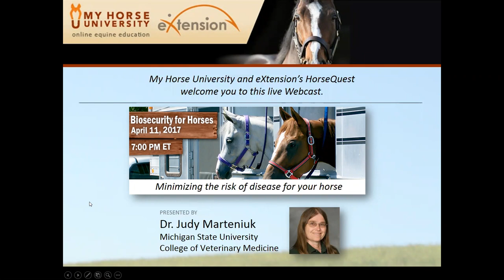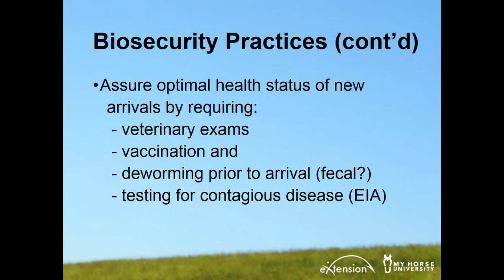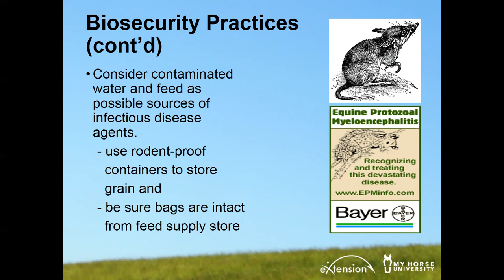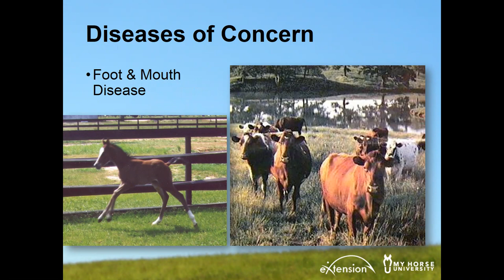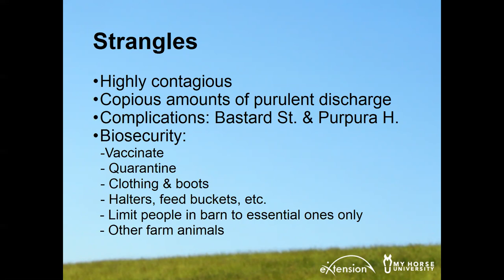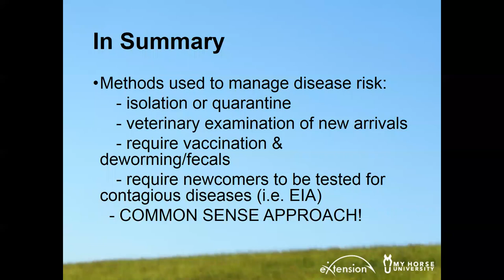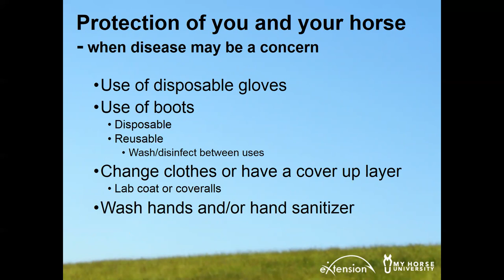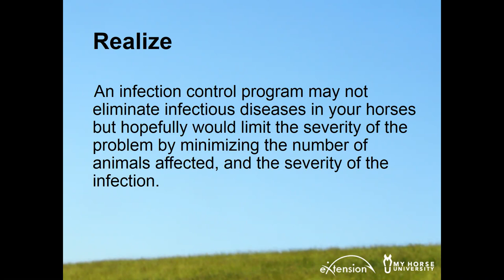Biosecurity for Horses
Speaker: Dr. Judy Marteniuk | Michigan State University College of Veterinary Medicine

Biosecurity, as it relates to horses, is referring to management practices that reduce the risk of infectious disease on a farm. This webinar, offered by My Horse University and Extension Horses Inc., will give an overview of biosecurity and discuss preventative measures you can take to keep your horses safe at home and when traveling to other farms or events. This is a very timely topic with the upcoming show and trail riding season ahead. The information in this webinar will be pertinent to horse owners, farm managers, and equine event managers.